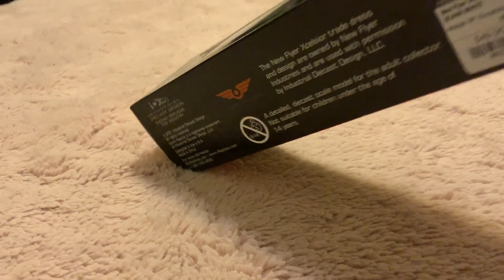Iconic Replica 1:87 Scale New Flyer Xcelsior XN60